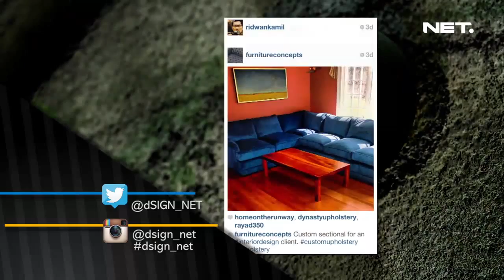Dsign - Ruang makan